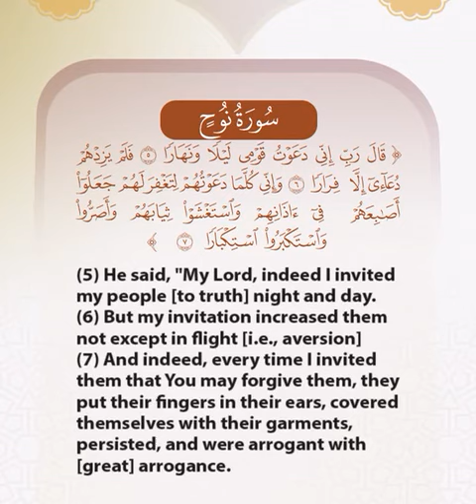Surat Nuh verse 5-7